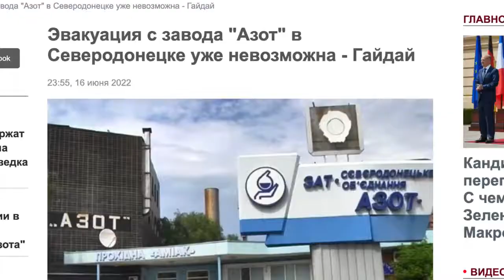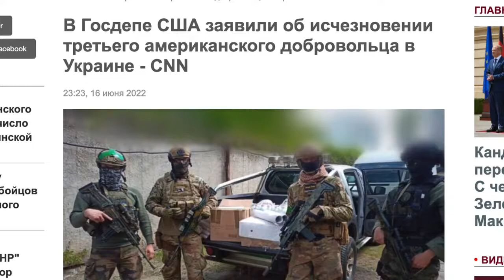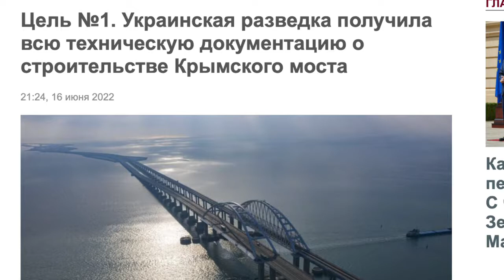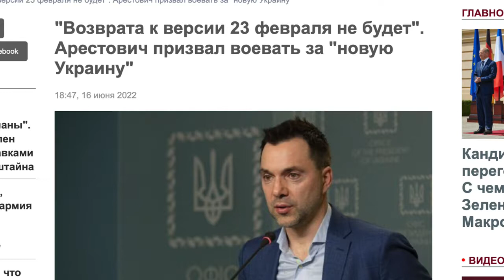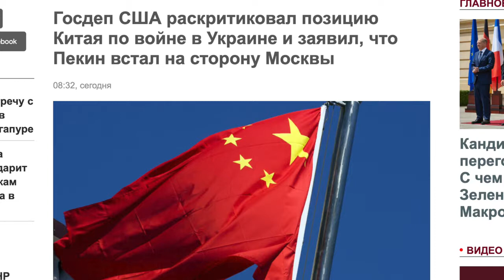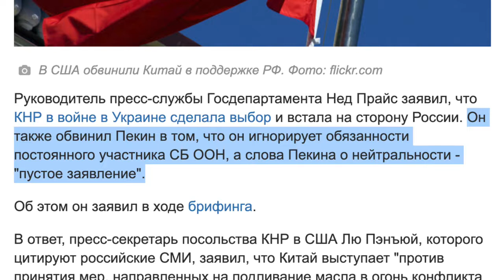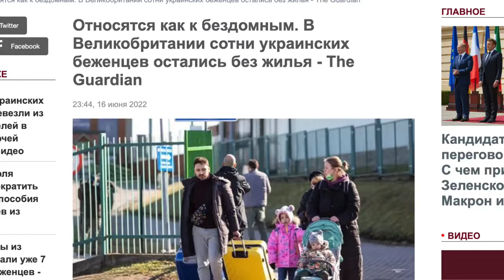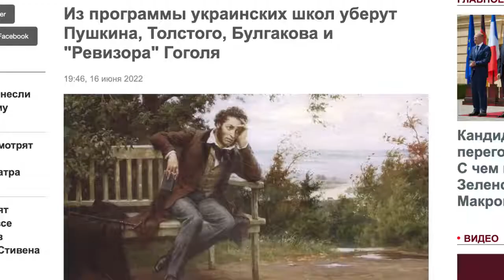Наступление идёт по всем фронтам ¦ Дмитрий Василец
«✫Психология жизни✫» Гомель, Беларусь.